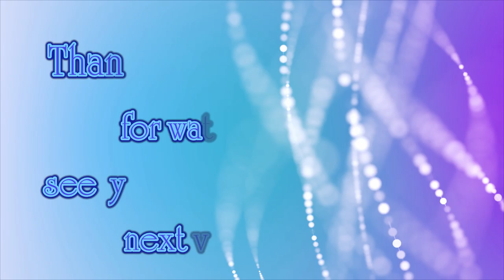How to do Mysore traditional painting Krishna face by lathashree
How to do Mysore traditional painting Krishna face.
Yashoda  Krishna painting .
this painting is belong to Asia India, Karnataka state, this traditional painting called Mysore traditional painting in this painting 3d embossing jewelry & gemstone  is very attractive, and real gold foil ( leaf) is  used. Paint is used hand made paints.
this painting reach & royal also its is very expensive.

Check my other video about art & craft, jewelry making , mural etc ….